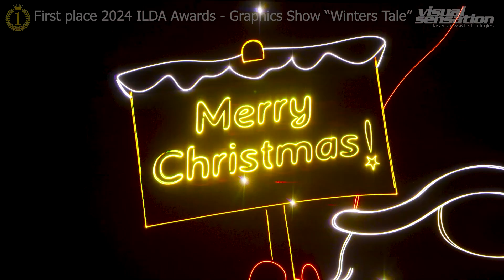ILDA Awards 2024 - Graphic Show "Winters Tale"